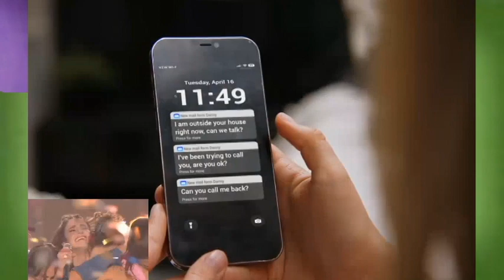691-700 ZooPals Season 7